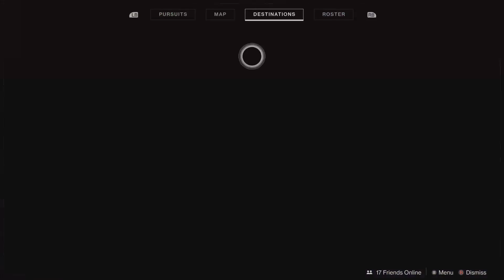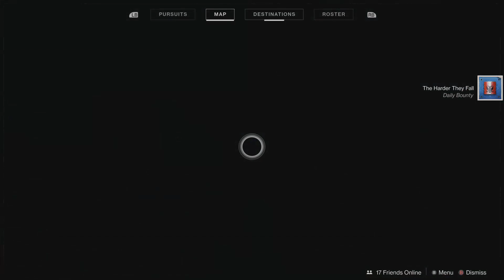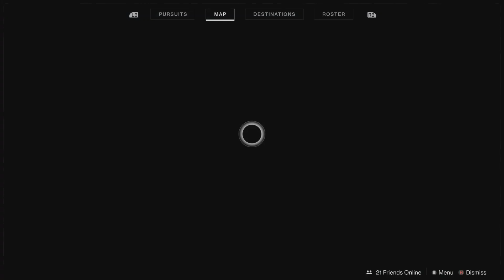Fighting Lion and the Tribute Hall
Some more Season of Opulence action right here.  Working on both Lumina and Bad Juju - things are heating up as I try to get my Tribute Hall together.  I didn't cheese it like people told me to.

Also, giving some love to the Fighting Lion. Looking forward to getting back on the Mountaintop climb again after I wrap up with this Calus-theme junk. and my Suros Regime catalyst!